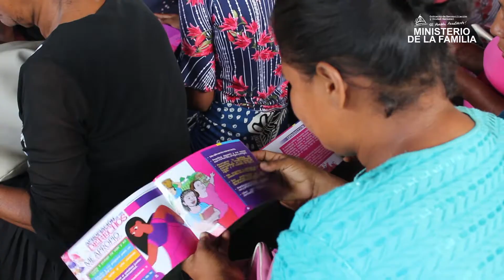Nicaragua / Encuentro con Mujeres Indígenas del Wangki 👩🏻🙌